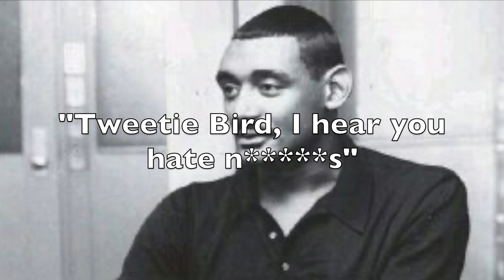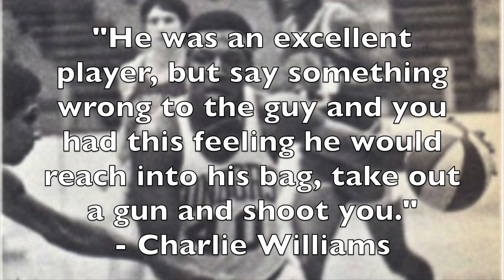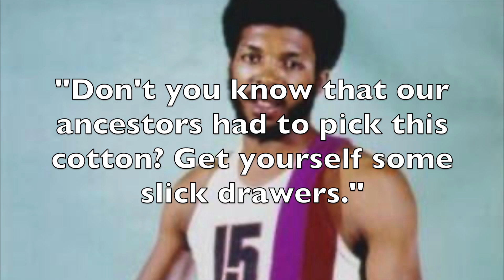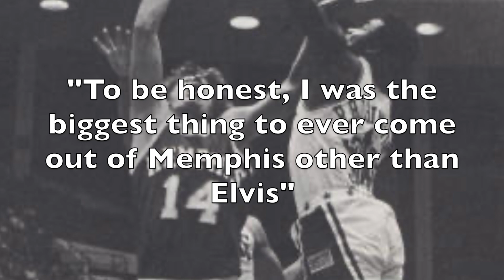ABA Stories That Are Absolutely INSANE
The ABA was a rival basketball league to the NBA from 1967 to 1976. While it's existence was short lived, plenty of crazy stuff went down. Here are 11 of my favorite wild stories about the league and things that happened to its players.

Check out 'Remember The ABA', an incredible website that provided many of the photos in this video